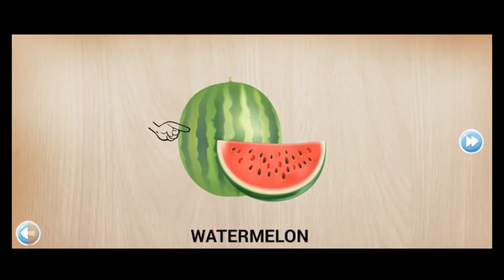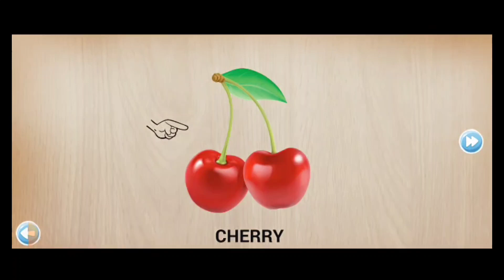Food puzzle for kids/ puzzle game for children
Fruit Puzzle for Kids

Write a description fruit puzzle for kids

The fruit puzzle for kids is a fun and interactive game that challenges children to match different fruits together. The puzzle consists of colorful images of various fruits, such as apples, oranges, bananas, grapes, and more.

The objective of the game is to match the fruits by connecting them together based on their similarities. For example, children may match an apple with another apple or an orange with another orange. They can do this by dragging and dropping the fruit images to create pairs.

The puzzle can be customized to suit different age groups, with varying levels of difficulty. For younger children, the puzzle can have fewer pieces and larger fruit images, while for older kids, the puzzle can have more pieces and smaller fruit images.

Playing the fruit puzzle for kids is not only fun but also educational. Children learn to recognize different fruits, their names, colors, and shapes. It also improves their problem-solving skills and hand-eye coordination. Overall, the fruit puzzle for kids is a great way to keep children engaged and entertained while learning.